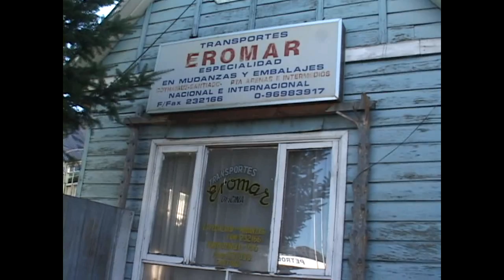EMPRESARIO DE TRANSPORTE